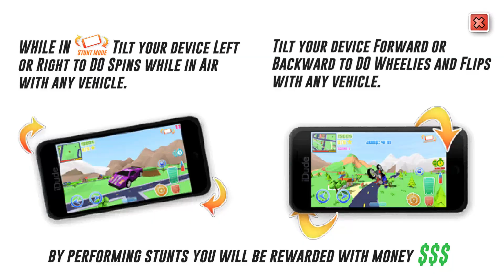Dude Theft Wars ( Mod Game Play ) Part 840